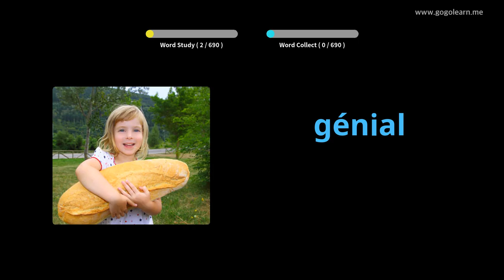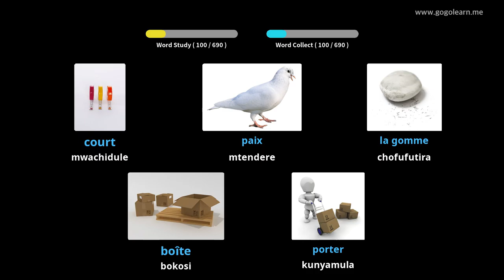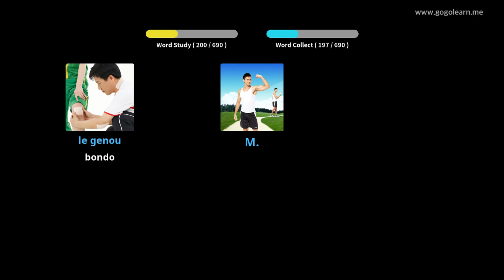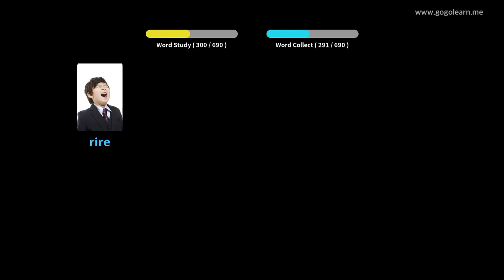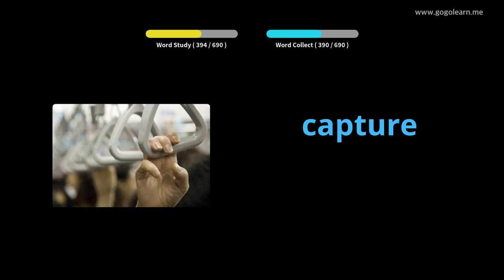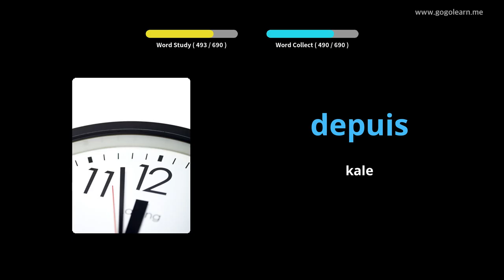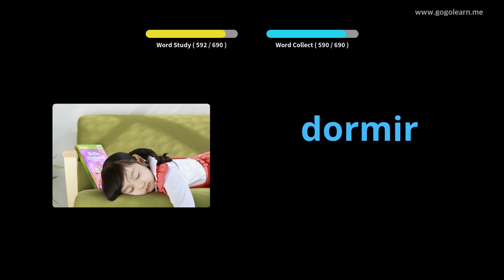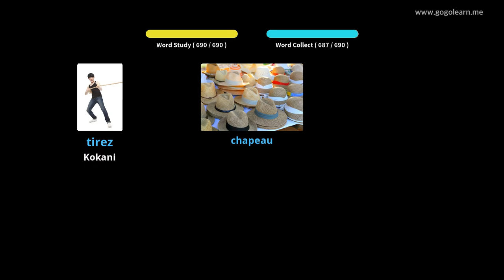Ana a FrenchVocabulary |Golearn